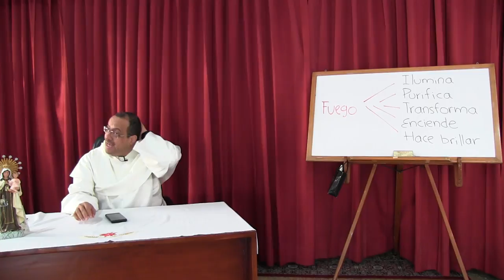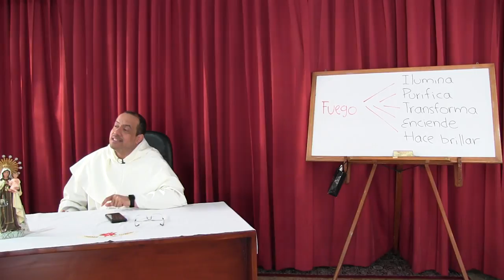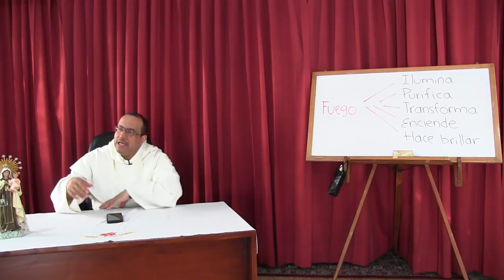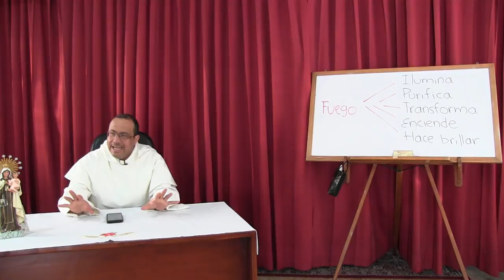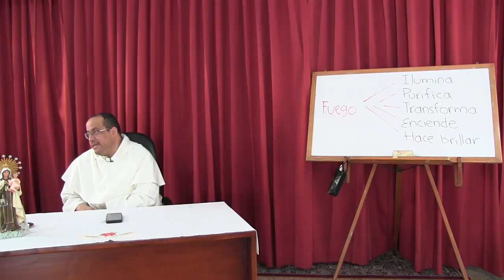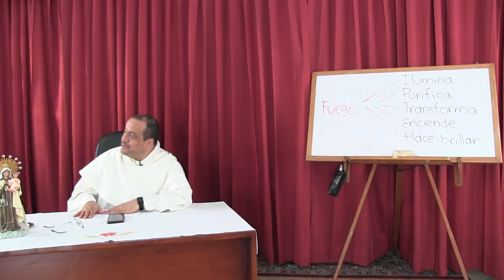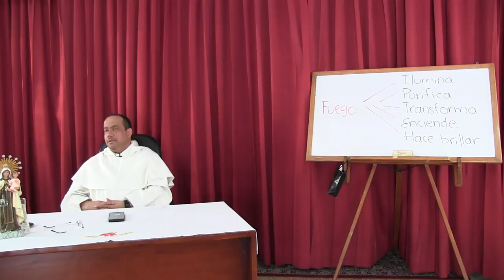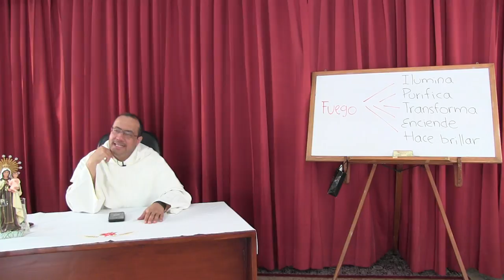Espíritu Santo, Fuego de Dios [teoespiritual 10 de 16]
Cinco verbos nos ayudan a descubrir la obra del Espíritu en nosotros. ILUMINAR para que conozcamos quién es Dios y quiénes somos nosotros. Saber de Él sin conocer uno su necesidad, lleva a arrogancia. Saber de las propias necesidades y miserias sin reconocer presente su misericordia lleva a desesperación. El verbo PURIFICAR nos recuerda que no somos nuestro pecado. La escoria no estaba en el plan de Dios y, si estuvo en el pasado, no debe tener derecho sobre nuestro futuro. TRANSFORMAR es lo propio del Espíritu que hace de nosotros creaturas nuevas. El Espíritu también logra ENCENDER su fuego en nosotros, de modo que no dependamos de su la gente nos acoge, nos agradece o nos toma en cuenta. Solo entonces el verbo HACER BRILLAR se cumplirá en nosotros, de modo que contagiemos a muchos más en seguimiento del Evangelio de Cristo.